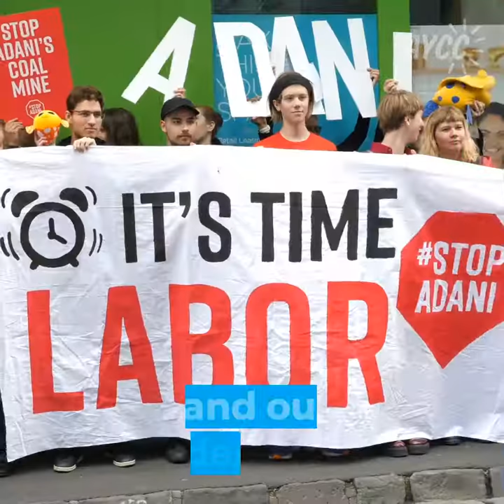Does Labor Even Know that Coal Causes Climate Change?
Today, the Australian Labor Party announced an energy policy with renewables at the centre. But a commitment to stop new coal and gas - and actually protect our future from climate change - was glaringly absent.

“Investing in renewable energy without stopping new coal is like renovating your house and then setting it on fire. Labor can’t be serious if they think this energy policy is good enough for the millions of Australians concerned about climate damage that’s here and now.

Authorised by G. Borgo-Caratti, Australian Youth Climate Coalition, 60 Leicester St, Carlton, VIC, 3053